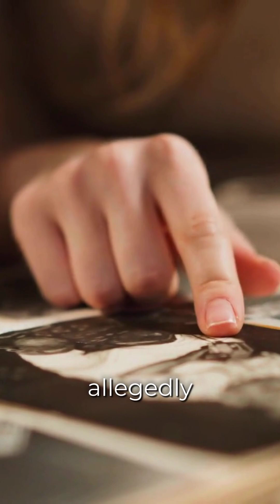Lost Metals & Impossible Artifacts: The Materials That Shouldn’t Exist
Throughout history, strange artifacts and impossible metals have been discovered—objects that challenge our understanding of ancient technology. Could a lost civilization have mastered metallurgy and material science in ways we are only now beginning to rediscover?

🛸 In this episode, we explore:
✅ The Betz Sphere—a mysterious metallic orb that moves on its own
✅ The Crystal Skulls—carved with precision modern tools can’t replicate
✅ The Wolfsegg Iron—a machined metal cube found in 20-million-year-old coal
✅ Orichalcum—the lost Atlantean metal, discovered in a 2,600-year-old shipwreck
✅ What other unknown materials have been hidden… or forgotten?

🛠️ Are these objects proof of an ancient high-tech civilization? Or do they hint at something even stranger?